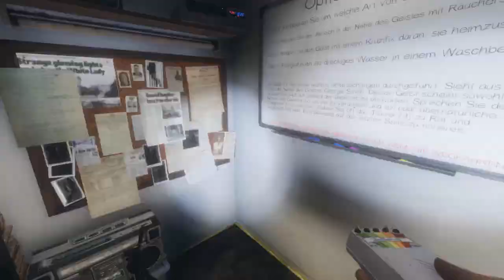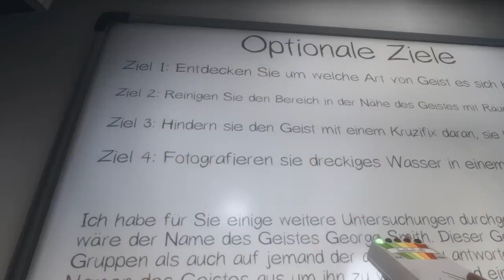#02 Mensch Oma! | Phasmophobia | Gameplay | Deutsch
|Werbung Ende|

Für konstruktive Kritik bin ich immer offen. Lasst auch gern einen Kommentar da, solltet ihr Fragen oder Anregungen haben.